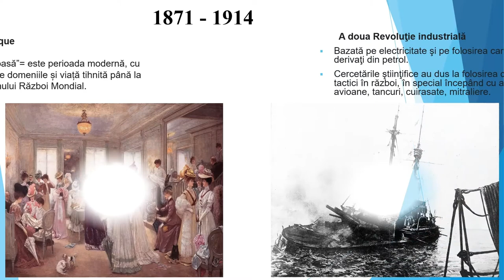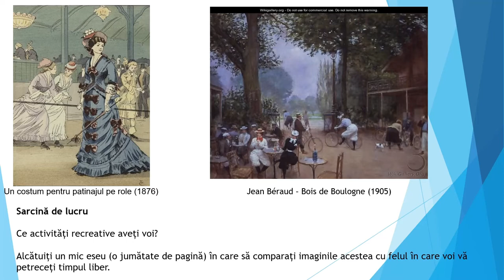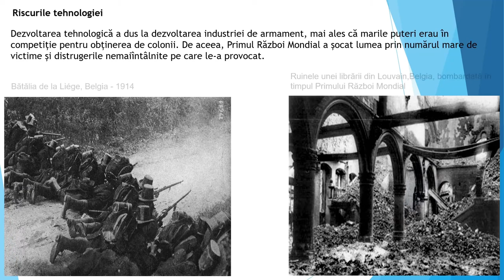Revoluţia industrială și războiul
Perspectivele multiple asupra istoriei reprezintă un reflex al acceptării diversităţii. Istoria nu poate fi privită dintr-un singur unghi de vedere. Apariţia unor surse noi și interpretările diferite
care pot fi făcute asupra surselor sau evenimentelor creează mereu premisa unei istorii deschise spre analiză şi interpretare.
Resursa educațională propusă are scopul de a forma elevilor capacități de analiză critică pornind de la perspective multiple prin folosirea argumentarea unei opinii pornid de la informații provenite din surse diferite.
Resursa educațională valorificarea recomandărilor metodologice existente în programa școlară referitoare la strategiile didactice care contribuie predominant la realizarea competențelor: dezbateri, activități individuale sau de grup.
Resursa oferă profesorului, prin sursele propuse, un mod de abordare care poate fi completat în funcție de nivelul clasei, de cunoștințe, de formare de deprinderi și atitudini, dar și de situația concretă din clasă.
Resursa educațională propune o analiză diferențiată în funcție de tipul de sursă folosită: fotografie, scrisoare, document.
Întrebările formulate sunt adaptate tipului de sursă analizat, pentru a determina dezvoltarea capacității de analiză pornind de la perspective diverse.
Exemple de întrebări care conduc spre o analiză critică și dezvoltare de perspective.
Cine a creat sursa? Pentru cine a creat-o?
Ce fel de document este ? (o carte publicată, un discurs, un jurnal, o scrisoare, o imagine, o hartă?)
Unde a fost creată sursa si unde ar trebui să fie difuzată?
Când a fost realizată? Stiți altceva despre acea perioadă istorică?
De ce a fost făcută? Pentru a informa un singur cititor? Pentru a
schimba opinia publicului? Pentru a convinge?
Ce credeți că spune sursa ?
Prin această resursă educațională este propusă folosirea activităților de învățare interactive prin Acare elevii învață să comunice, să colaboreze, să genereze idei, opinii și argumente. Activitățile propun sarcini care determină luarea unor decizii pe baza unor dovezi pertinente.
Resursa presupune prezentarea următoarelor aspecte:
 Prezentarea unor aspecte generale privind noul armament și victimele.
 Autoevaluare.
Conceptele cheie care trebuie înțelese prin folosirea resursei sunt: primul război mondial, arme, victime, consecințe.
Resursa educațională folosește perspectivele multiple în interpretarea surselor istorice pentru dezvoltarea gândirii critice implică mai multe etape si nivele diferite de complexitate a cunoasterii istorice.
Angajarea și stimularea elevilor în discuții este altă component esențială pentru dezvoltarea competenței specific.
Activitățile propuse îi încurajează să-și folosească imaginația pentru a înțelege un eveniment din mai multe perspective pentru luarea unei decizii conștiente.